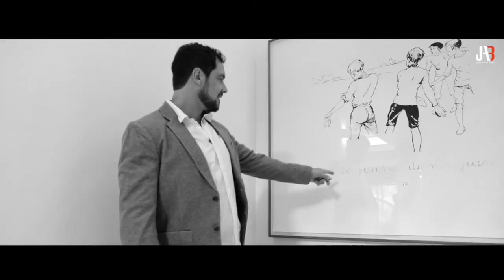JAB | Just Another Man - Sergio Guizé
Conheça essa história e uma jornada que ilustra a importância de ser verdadeiro consigo mesmo.